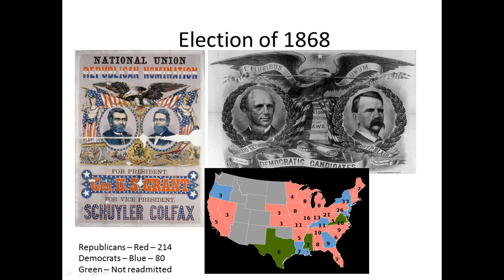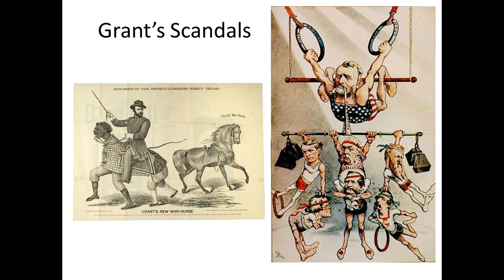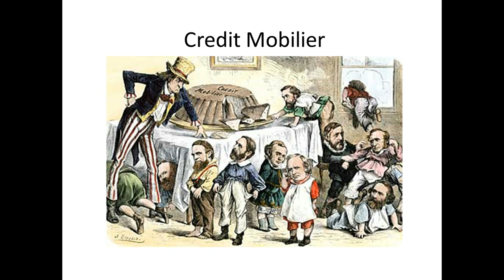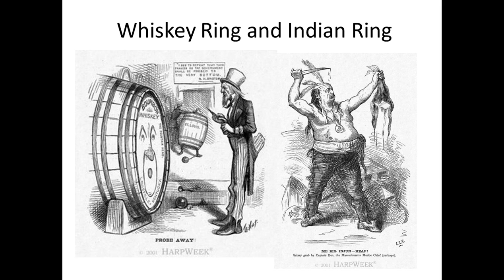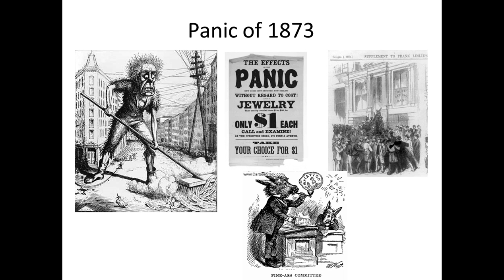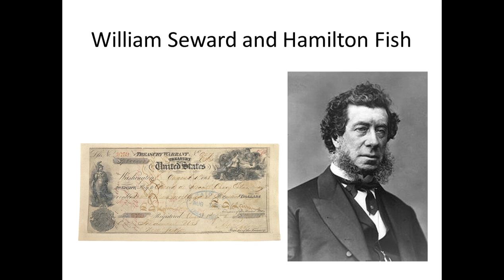15 5 The Grant Administration